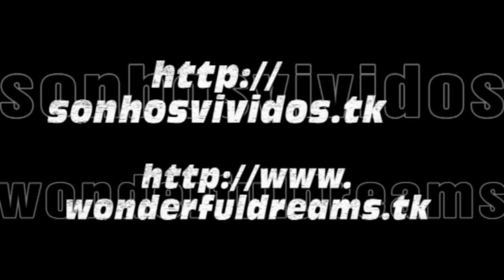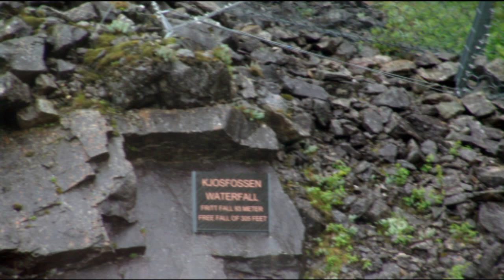MSC Opera - Flåmsbana: Flåm - Myrdal (part II) , Kjosfossen Waterfall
Cruzeiro MSC Opera - 14 a 21 Julho de 2007

Portos Escala: Copenhaga, Kiel, Oslo, Stavanger, Flaam, Geiranger, Copenhaga

18/07/2007 - Flåm (Noruega)

Flåm
Flåm é uma vila norueguesa com cerca de 500 habitantes, na extremidade interna do Aurlandsfjord, um braço do Sognefjord. A cidade está localizada no município de Aurland, no condado de Sogn og Fjordane, na Noruega
O nome Flåm está documentado já em 1340 como Flaam. É derivado do plural do significado da palavra Old Norse flá "lisa, plana pedaço de terra", e refere-se à planície de inundação do rio Flåm.
A aldeia de Flåm é um popular destino turístico e tem sido assim desde o final do século 19. Actualmente, recebe cerca de 450.000 visitantes por ano. A maioria vêm para apreciar os 20 KM espectaculares de ferrovia, o Flåmsbana entre Flåm e Myrdal. Um edifício da antiga estação ferroviária em Flåm abriga agora um museu dedicado ao transporte ferroviário sobre o Flåmsbana.
O porto de Flåm recebe cerca de 131 navios de cruzeiro por ano.

Cruise MSC Opera - 14 to 21 July  2007

Ports: Copenhagen, Kiel, Oslo, Stavanger, Flaam, Geiranger, Copenhagen

18/07/2007 - Flåm (Norway)

Flåm
Flåm is a Norwegian village with some 500 inhabitants, at the inner end of the Aurlandsfjord, an arm of the Sognefjord. The town is located in the municipality of Aurland, in Sogn og Fjordane county, Norway
The name Flåm is documented as early as 1340 as Flaam. It is derived from the plural dative form of the Old Norse word flá meaning "plain, flat piece of land", and it refers to the flood plains of the Flåm River.
The village of Flåm is a popular tourist destination and has been so since the late 19th century. It currently receives almost 450,000 visitors a year. Most come to enjoy the spectacular 20-kilometer Flåmsbana railway between Flåm and Myrdal, one of the steepest railway tracks at 1 in 18 (not counting rack railways) in the world. There are also a few spirals. A former rail station building in Flåm now houses a museum dedicated to the Flåmsbana railway.
The harbour of Flåm receives some 131 cruise ships per year.

The Sognefjord (Sognefjorden) is the largest fjord in Norway, and the second longest in the world, after Scoresby Sund on Greenland. Located in Sogn og Fjordane it stretches 205 km (127 mi) inland to the small village of Skjolden. The fjord takes its name from the traditional district of Sogn. Branch fjords include Fjærlandsfjord, Sogndalsfjord, Lustrafjord, Årdalsfjord, Lærdalsfjord, Aurlandsfjord and the World Heritage Site Nærøyfjord.